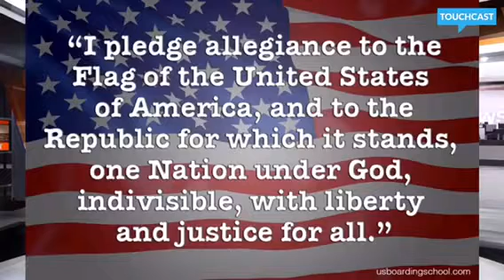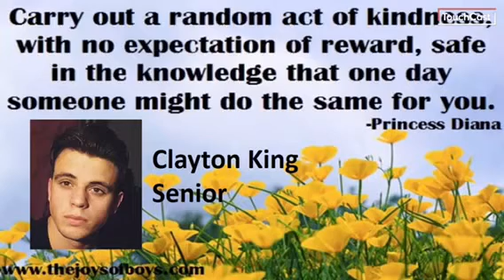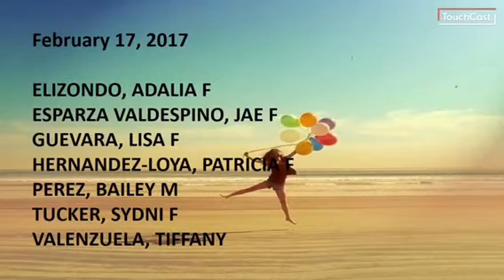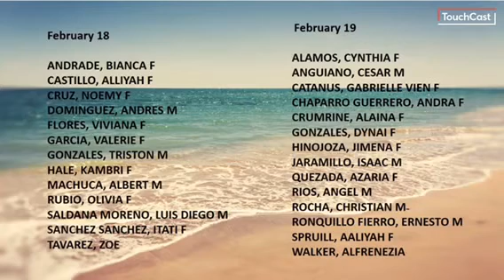Friday, February 17, 2017 news